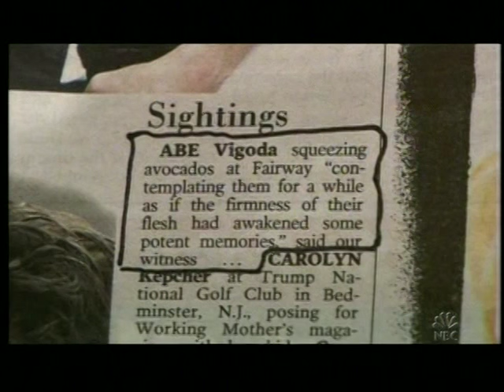Best of Abe Vigoda on Conan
Some of my favorite Abe Vigoda moments on Late Night with Conan O'Brien